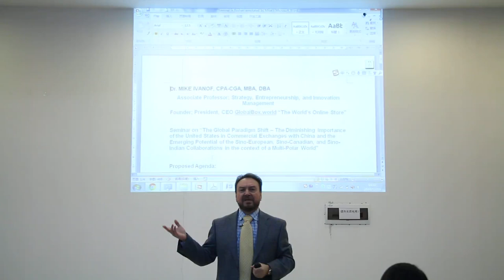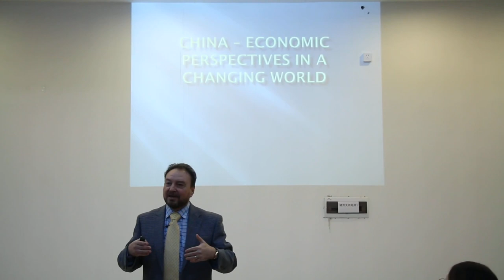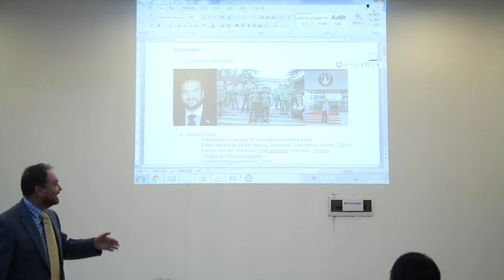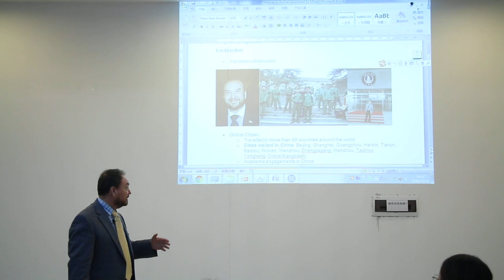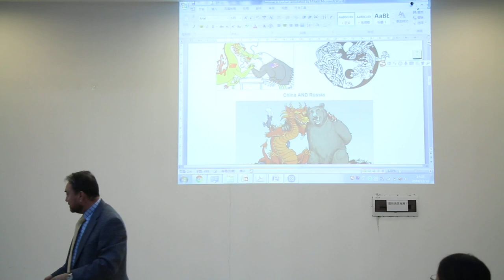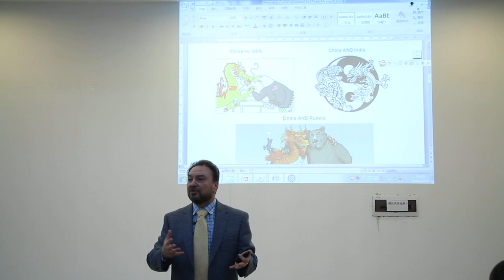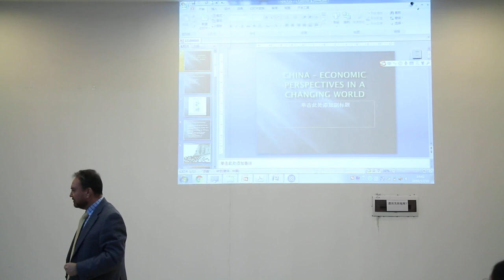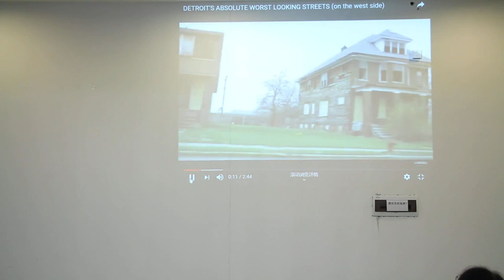Globalization, China & the world--a lecture of Global Paradigm Shift by DR MIKE IVANOF-1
The Global Paradigm Shift-by DR. MIKE IVANOF in   China，2018, PART 1.
The lecture on " Global Paradigm Shift " was delivered by DR MIKE IVANOF in Foshan, China to the local export elites , organized by Foshan Foreign Language Society. Dr. Mike Ivanof is the founder of Globalbox.world, and professor from University of Fraser Valley, Canada.He has been active in contributing his thoughts and ideas on bridging China's business community with the global economy by paying several visits to South China, in particular Foshan to help the local export firms by lectures, interviews and consultancy in years between 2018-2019.